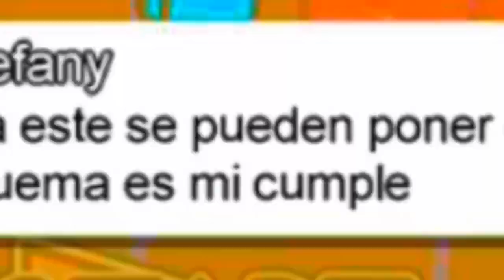AMONG US RECOPILACIÓN DE MEMES